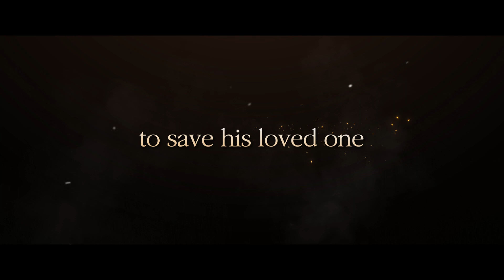The Singer trailer